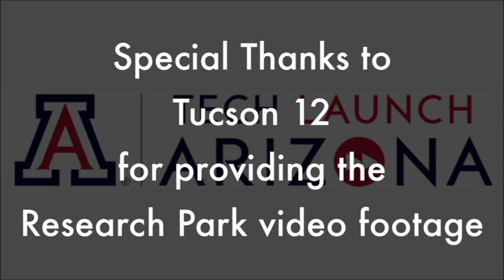University Research Parks - Tech Launch Arizona